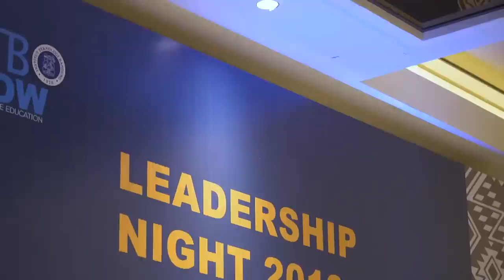Susi Pudjiastuti: “Be stubborn and get things done!”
Jakarta campus held an annual Leadership Night 2019 inviting Minister of Marine Affairs and Fisheries, Susi Pudjiastuti, as the main speaker. She shared her experience in executing the policy in the marine sector in the past five years. Known by her slogan ‘Tenggelamkan’, the Minister who has 2.7 million followers on Instagram, was a rare example of public leaders who could translate vision into real implementation.

Reflecting on the theme of leadership night in executing the policy, the founder of Susi Air said, ‘I don’t have a specific strategy. Be stubborn, just do it and get things done.”